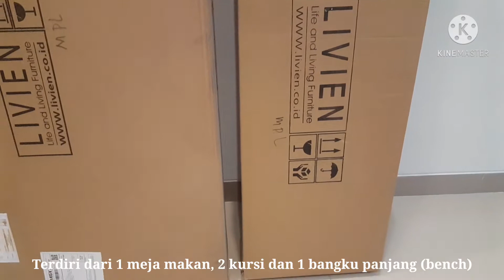Unboxing dan Review Meja Makan Murah dan Bagus (Nora Dining Set By Livien Furniture)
Link Pembelian Produk Ya Teman2